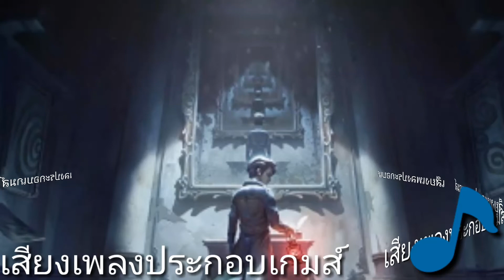เสียงดนตรีประกอบเกมส์ Identity V ปั่นไฟ หน้าแรก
ฟังแล้วรู้สึกแบบหลอนๆ ยังไงก็ไม่รู้